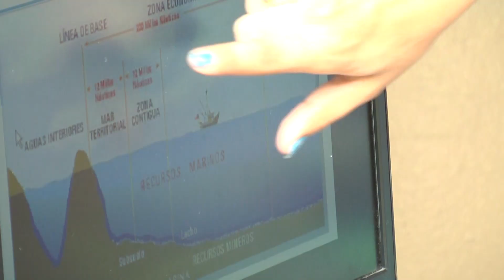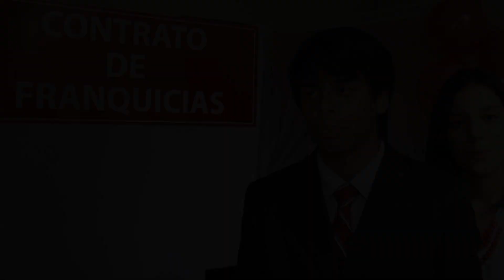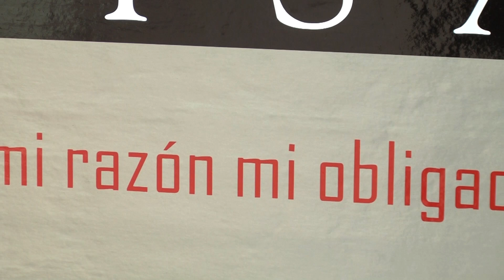5ta FERIA DERECHO COMERCIAL Y MARITIMO - UNIVERSIDAD DE PANAMA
5ta FERIA DERECHO COMERCIAL Y MARITIMO realizado por la FACULTAD DE DERECHO Y CIENCIAS POLITICAS de la Universidad de Panamá.

UNA PRODUCCION DE LA DIRECCION DE TECNOLOGIA EDUCATIVA DE LA UNIVERSIDAD DE PANAMA

Director
LUIS PRESCOTT

Edición:
JUAN MIRANDA